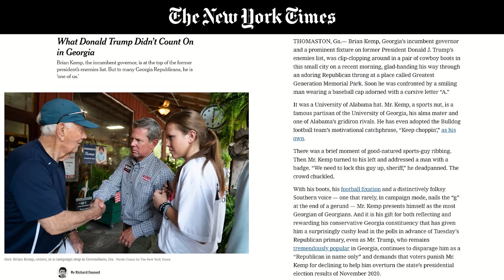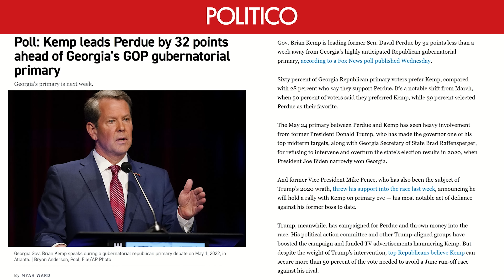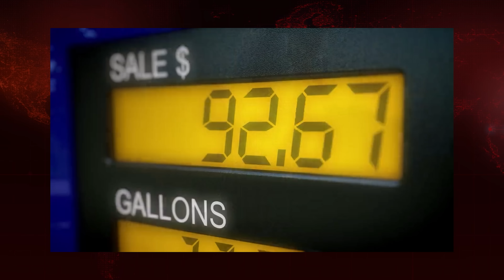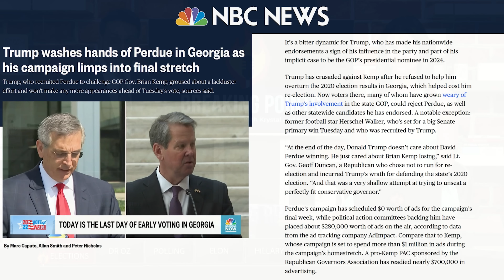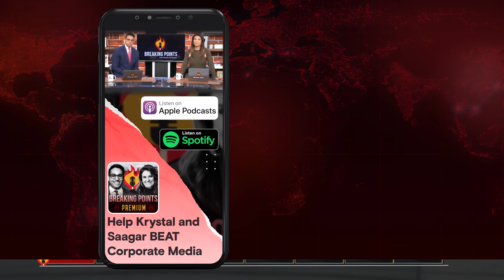Trump Poised For HUMILIATION As Brian Kemp Nears Victory | Breaking Points with Krystal and Saagar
Krystal and Saagar examine the Georgia GOP Gov. primary election where incumbent Brian Kemp is expected to win easily against Trump backed former Senator David Perdue